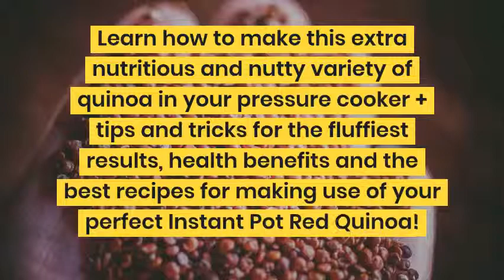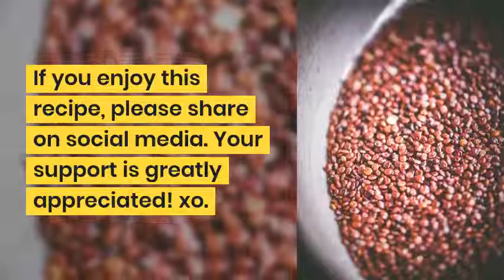How To Cook Red Quinoa In The Instant Pot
Simple, easy, healthy and delicious Instant Pot Red Quinoa. Learn how to make this extra nutritious and nutty variety of quinoa in your pressure cooker + tips and tricks for the fluffiest results, health benefits and the best recipes for making use of your perfect Instant Pot Red Quinoa!